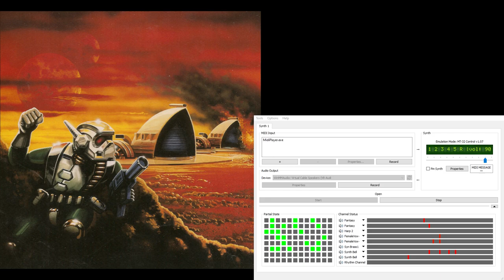Dune2 Super-MT-32 Soundtrack - Westwood Splash (Extra Reverb)